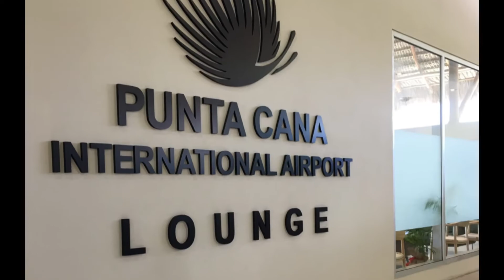Punta Cana Vacations in 2 minutes